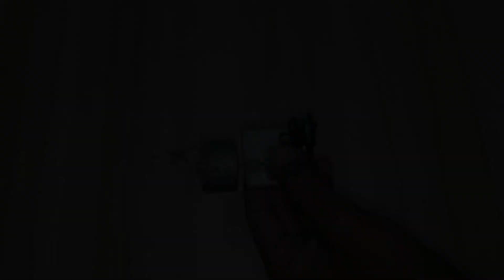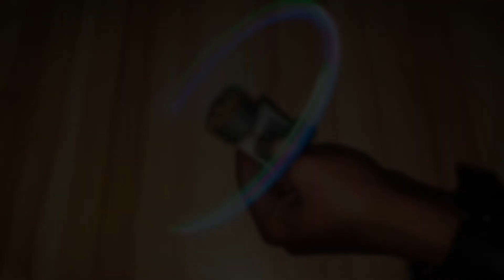How to make a circular RGB lighting using DC motors.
Hi Friends,

In this video you watch that how I made a RGB lighting system using motors and LEDs light.

                      DIY video Section

                     Experimental Videos

                         Playlist Links